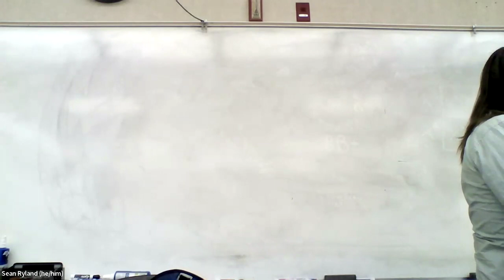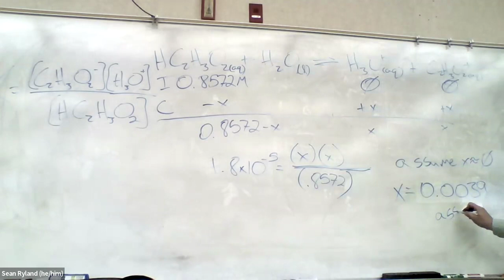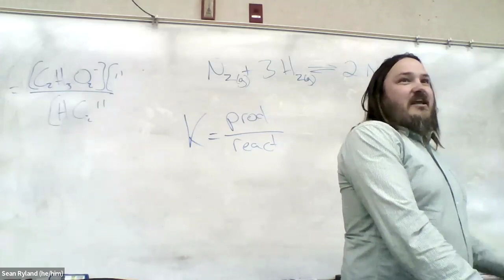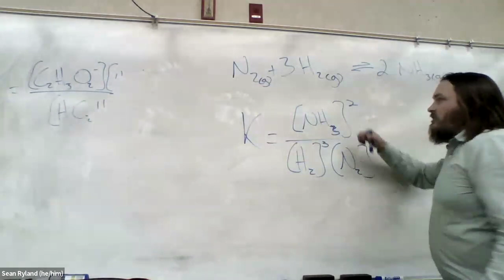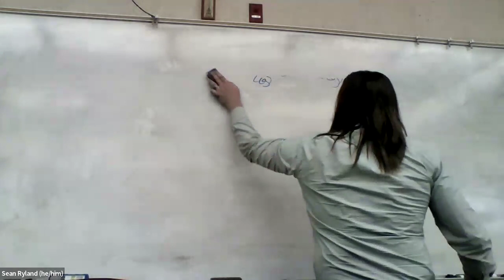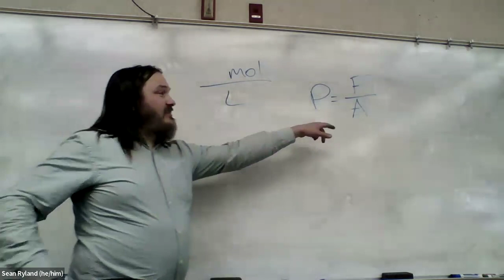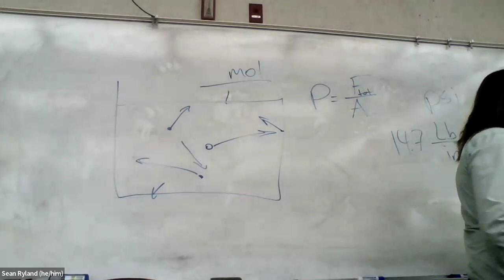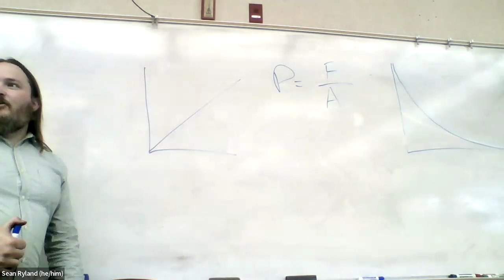CHM100D Wi2024 Lecture 20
Equilibrium and intro to gas laws STHS LTCC